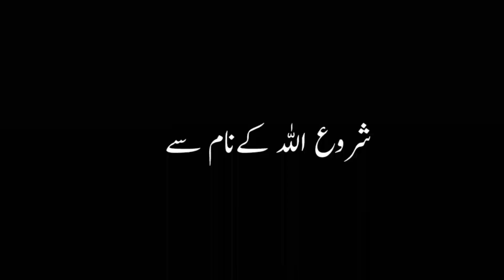Khana Khane Ke Baad Ye Kam Kabhi Na Karna Hazrat Imam Ali R Quotes | Faizan e Eman Food meal Biryani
Hazrat Ali r Qol

Mohammed s ki

Hadees shareef

Quran shareef ki Tilawat

Islam Videos

Faizan e Eman,
Faizan,
hazrat,
 Ali,
 ka,
 farman,
hazrat ali ke,
aqwal,
hazrat ali or bibi fatima ki shadi ka waqia,